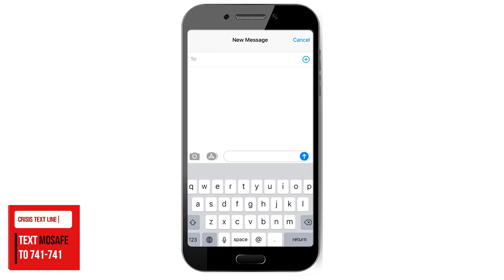Teen Crisis Text Line, General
The Missouri Department of Mental Health supports the Teen Crisis Text Line.